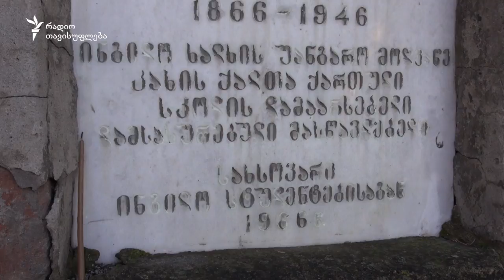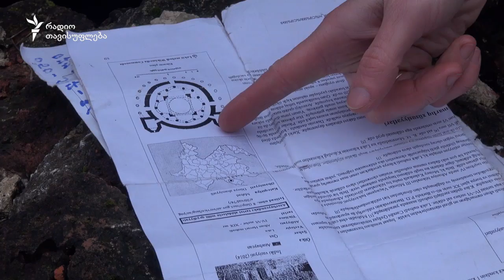ლექართი და ქურმუხის ოქროს მამალი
ჰერეთის იმ ნაწილში, რომელიც ამჯერად აზერბაიჯანს ეკუთვნის, ბევრი ქართული ისტორიული ძეგლია დარჩენილი: ლექართის სამონასტრო კომპლექსი, ქურმუხის წმინდა გიორგის ტაძარი, ალიბეგროს წმინდა ნინოს ეკლესია და ასე შემდეგ. რადიო თავისუფლება ამ ძეგლების შესახებ მოგითხრობთ.